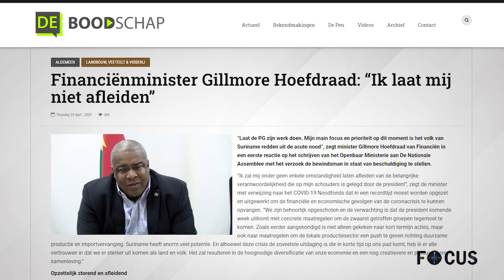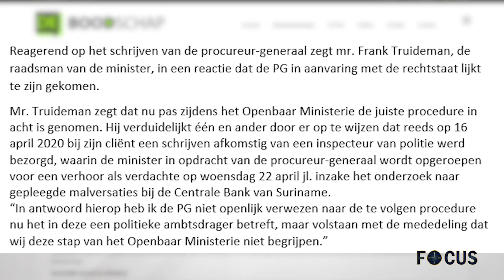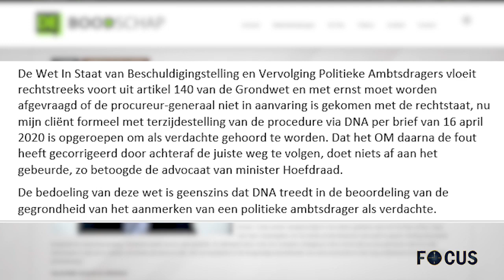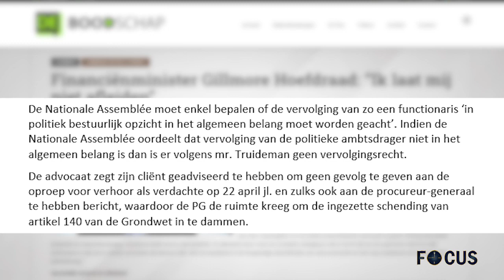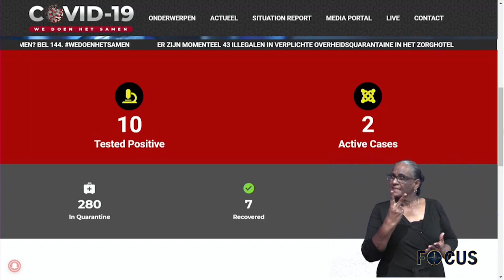FOCUS AFLEVERING 323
- PG moet zijn werk doen; minister Hoefdraad concentreert zich op Noodfonds
- Actualiteiten rond COVID-19 in Suriname
- Hoofdinspecteur Naarden belicht werkzaamheden politie tijdens lockdown
- Toename aantal besmettingen in buurlanden noopt tot alertheid